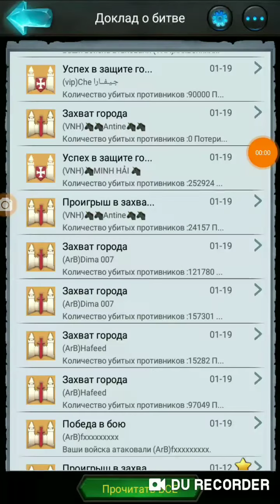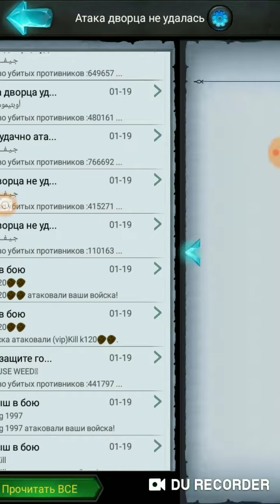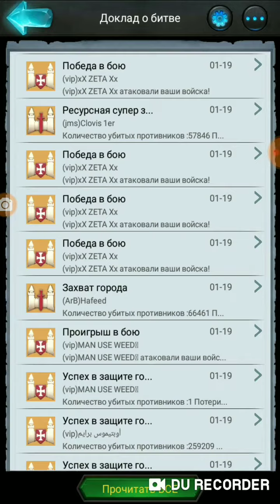Rise of the king's, battle reports vs k81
Delux M618 плюс Эргономика Вертикальная Проводная Мышь 6 Пуговицы 4000 Точек на дюйм оптических RGB Беспроводной правой Мыши компьютерные для ПК ноутбук.